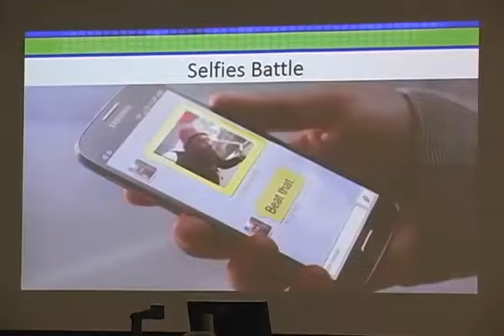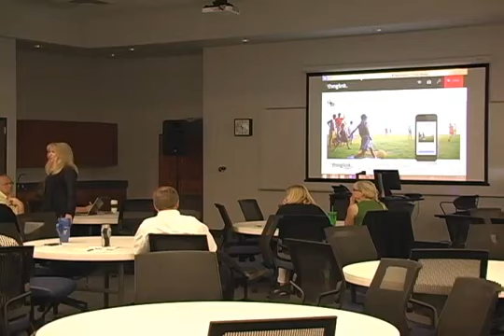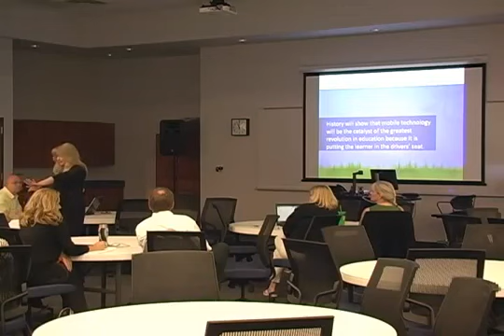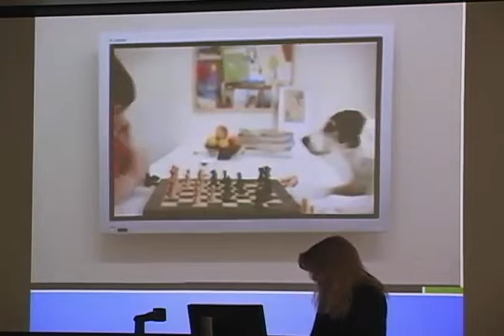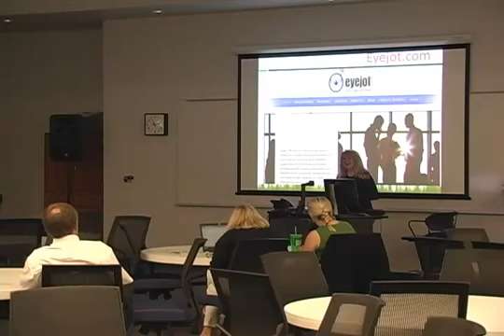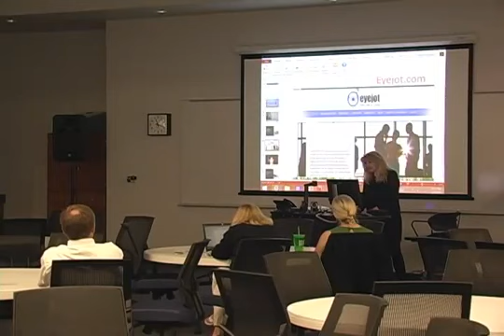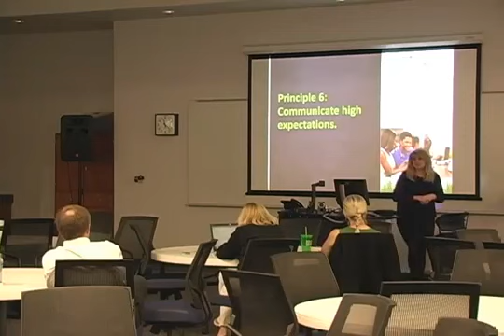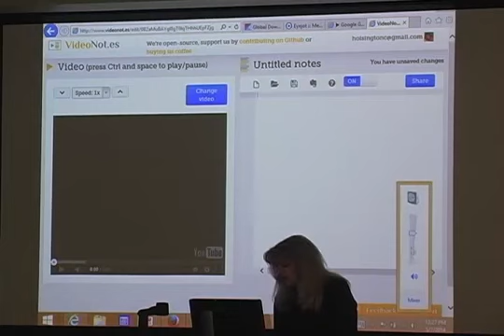Corinne Hosisington 3